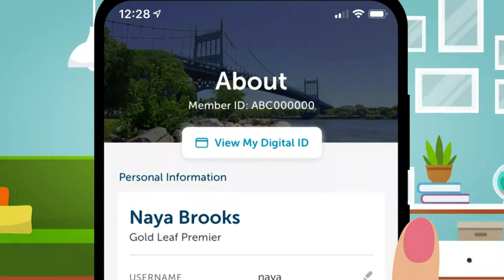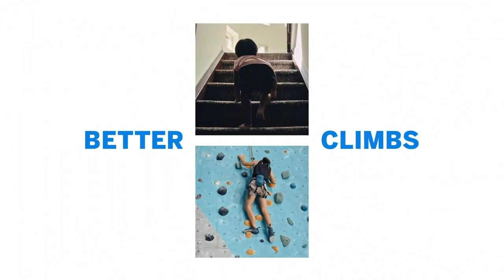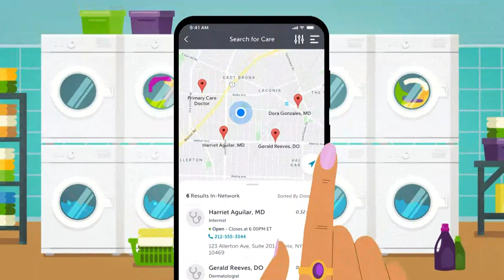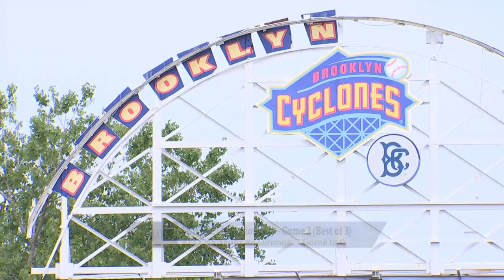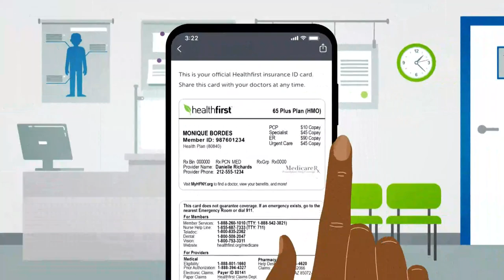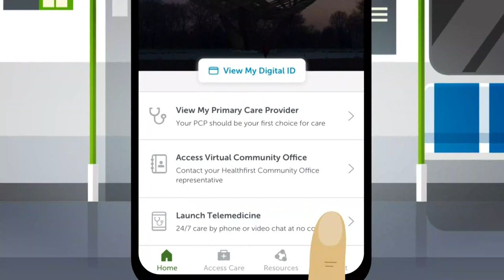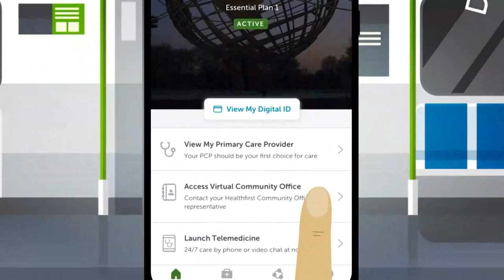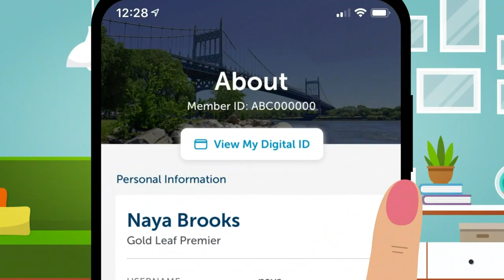2023 CUNYAC Baseball Championship Series: No. 1 CCNY vs. No. 3 Lehman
2023 CUNYAC Baseball Championship Series: No. 1 CCNY vs. No. 3 Lehman